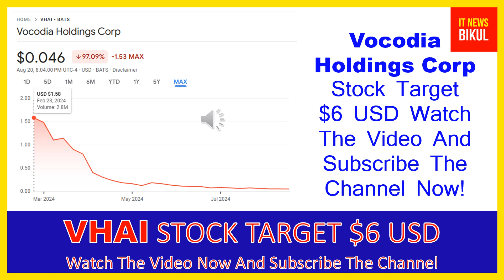VHAI Stock - Vocodia Holdings Corp Stock Breaking News Today | VHAI Stock Price Prediction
VHAI Stock - Vocodia Holdings Corp Stock Breaking News Today | VHAI Stock Price Prediction | VHAI Stock Target